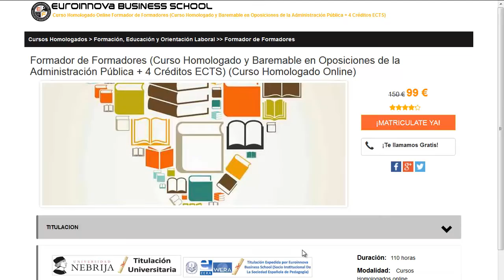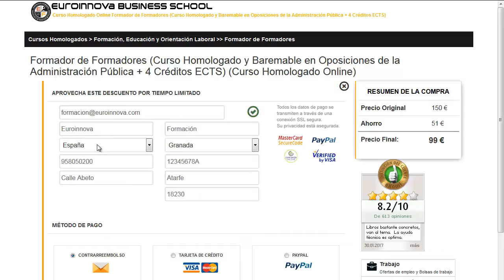curso profesores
curso profesores. realiza los mejores curso profesores en Euroinnova Business School. Con nosotros obtendrás los mejores descuentos y becas.Toda nuestra formación en curso profesores los podrás hacer desde casa.

Tan solo tienes que visitar nuestra web buscar tu curso, master o postgrado y apuntarte aquí podrás buscar tu curso o master

En nuestro sitio te ofrece la más completa formación en curso profesores. No esperes más y visítanos, gracias a nuestro buscador encontrarás a todos los master de curso profesores.

En este video de curso profesores te contamos a matricularte así como, te contamos como puedes realizar tu curso no lo dudes más y visítanos ¡No te arrepentirás de hacer tu formación con nosotros!.